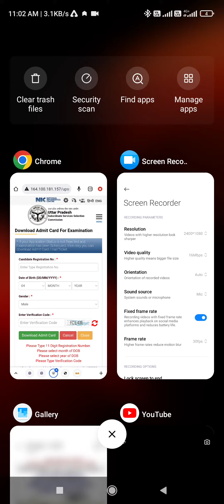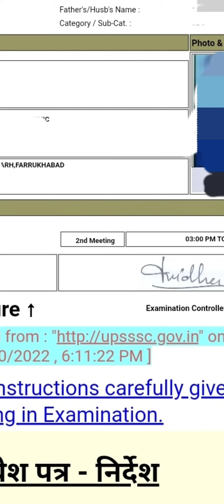how to download UPSSSC PET Admit card 2022| Link in description